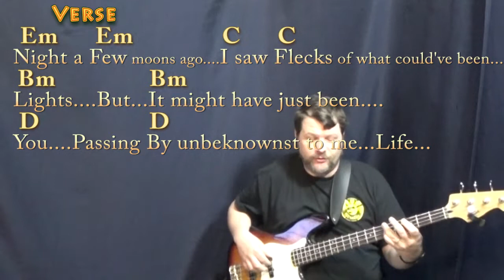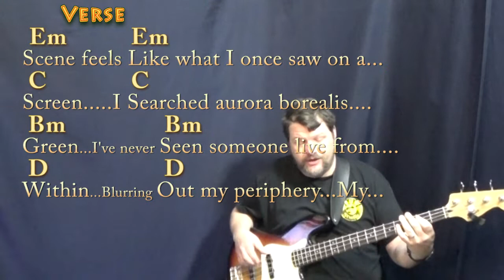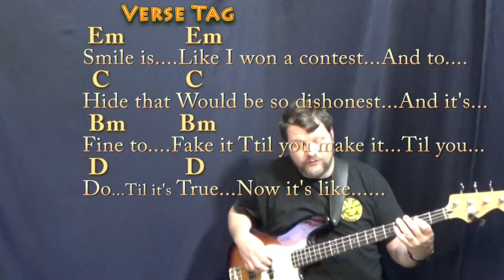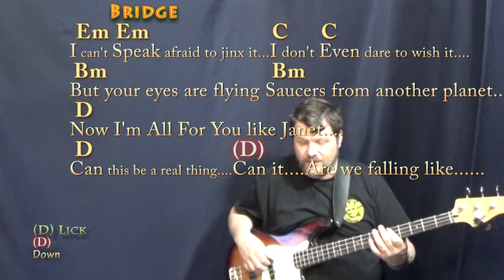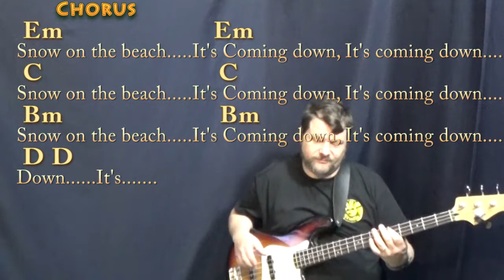Snow on the Beach (Taylor Swift) Bass Guitar Cover Lesson in Em with Chords/Lyrics